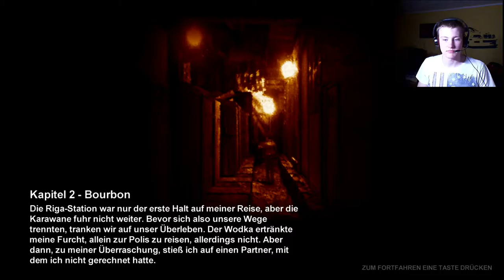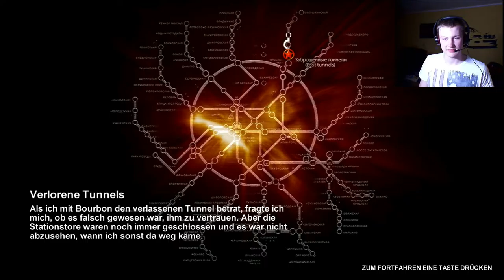Let´s Play Metro 2033 #4 Miller